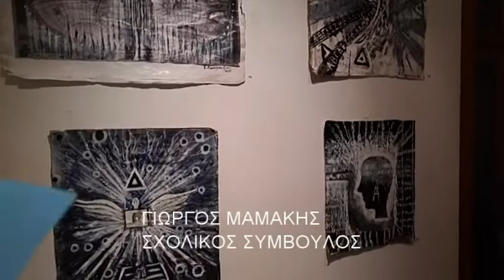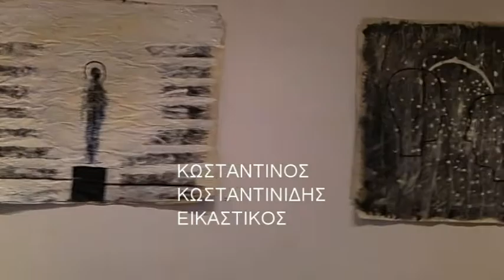21 6 2016 ΕΓΚΑΙΝΙΑ ΕΚΘΕΣΗΣ ΚΩΝ ΚΩΝΣΤΑΝΤΙΝΙΔΗ